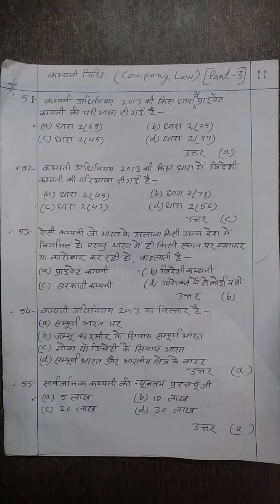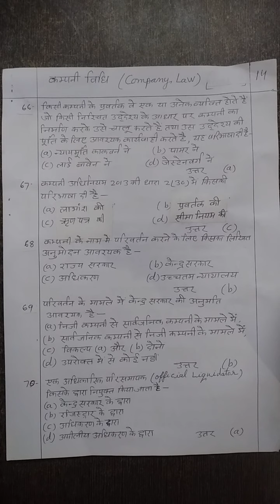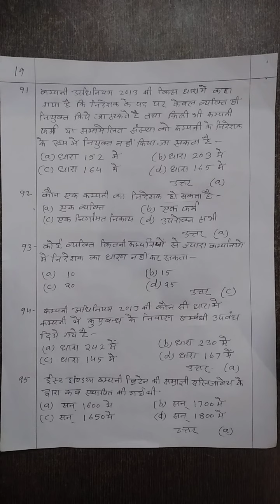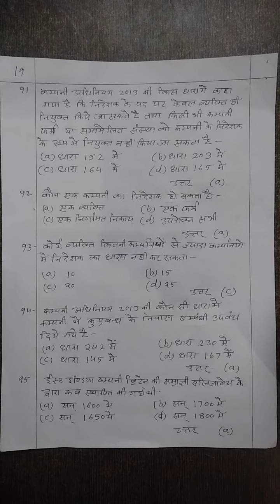Company Law, 2013 most important mcq question (part-3)law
most important mcq question for law exam, all state judiciary exam, AIBE, LL.M entrance exam